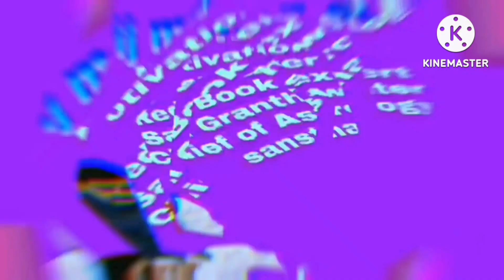9 may यदि प्यार सुख पैसा चाहिए तो आज कीजिए ऐसा